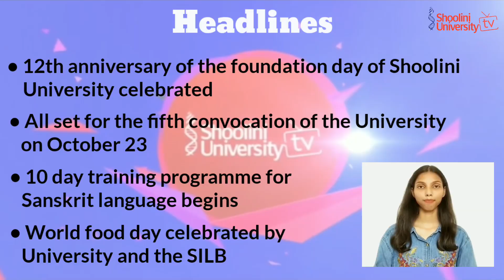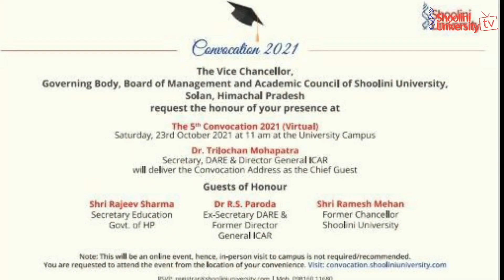Prerna Diwas | News Bulletin - 74 | Pragya | Shoolini TV | Shoolini University